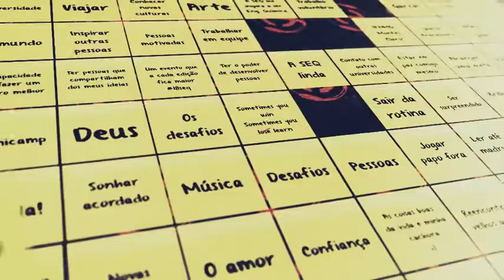18ª SEQ UNICAMP - Vídeo de Encerramento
Engenharia Quimica
18ª SEQ - Semana de Engenharia Quimica Unicamp
Semana de Engenharia Quimica Unicamp
Semana de Engenharia Quimica
Vídeo Encerramento
FEQ UNICAMP
SEQ UNICAMP
SEQ
Unicamp